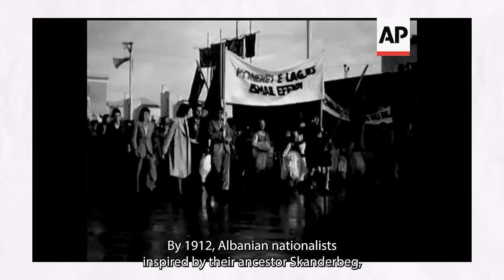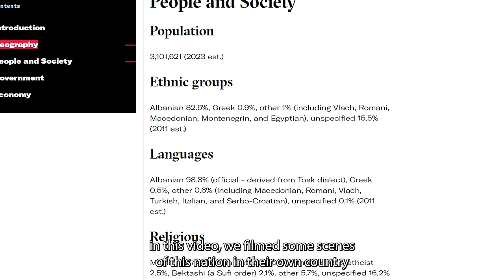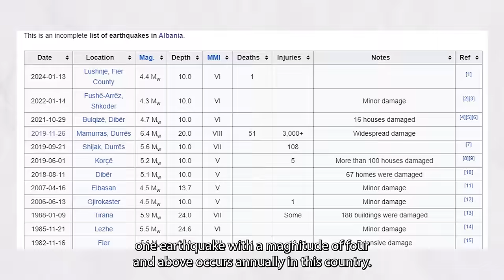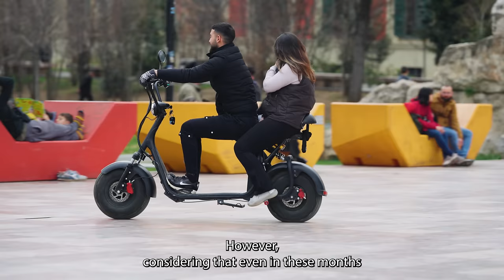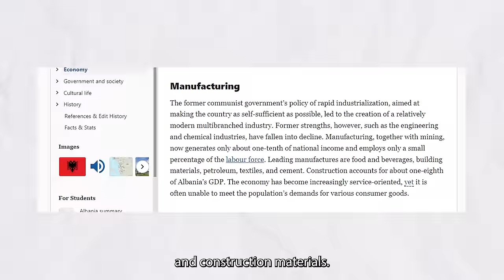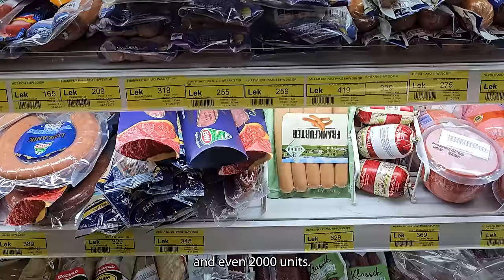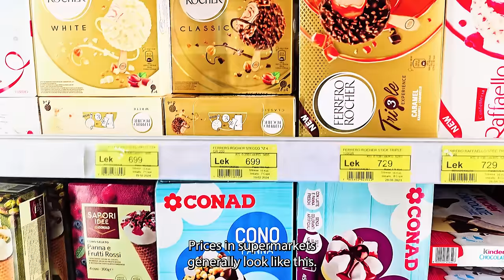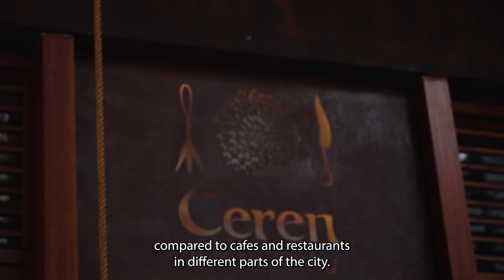WHAT IS IT LIKE TIRANA ALBANIA IN 2024 ? - THE COUNTRY WHERE ALL WOMEN WEAR TIGHTS! - DOCUMENTARY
Hello, I'm OS.
This video is a little different than usual. During my 1-week trip to Albania, I tried to get to know Albania and Tirana together with our local friend Ana.

In the video, you will feel like a citizen of Albania or you will want to go to Macedonia and visit there. BecauseAlbania is one of the most interesting countries in the world and the way of life in Albania is extremely interesting.

Sources ;
1-) Albania Travel
2-) My Local Guide to Albania

Equipment ;
1-) Sony FX3 Cinema Line Camera
2-) Sony 70-200 F:2.8 GM II Tele Lens
3-) DJI MIC 2 Lavalier Microphone

If you want to learn interesting information from my cinematic quality, professionally shot videos,
for the continuation of such videos
I wish you a good watch : )

I thank you for your interest and interest.